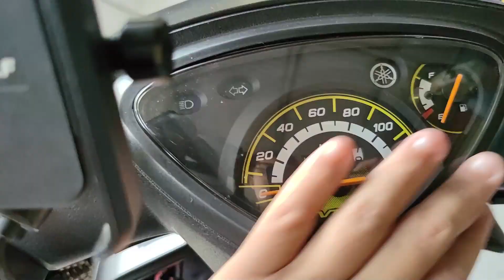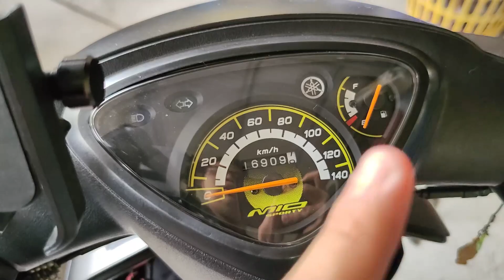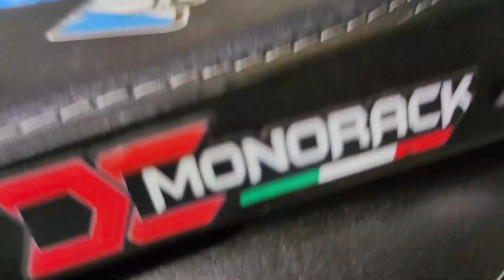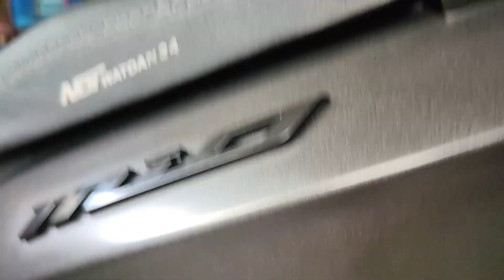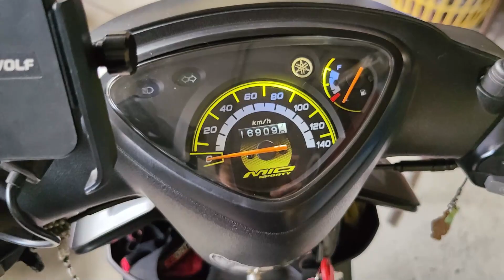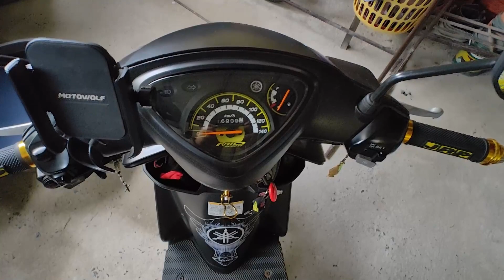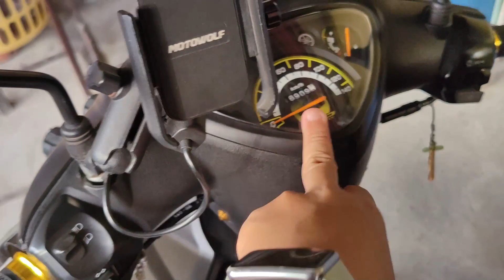BALAK MO MAG MIO SOULTY manood ka muna Yamaha Mio Soulty 3years na nakalipas ano na nangyari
ayun check niyona n dto sa video na ito na naka 3years na pala yung miyo soulty na feature ko before no naba ang update wasak nab ang miyosoulty?